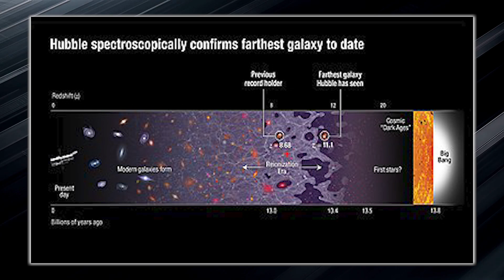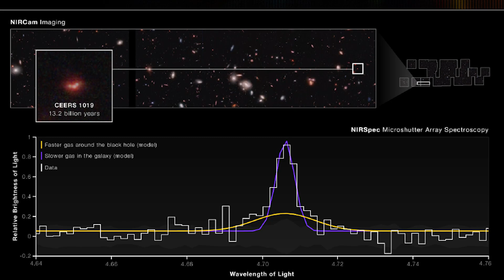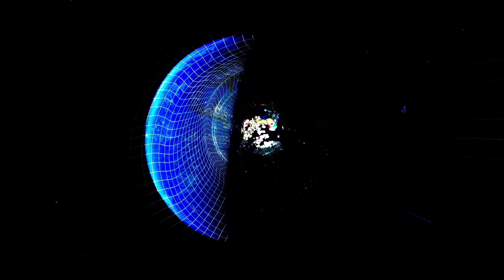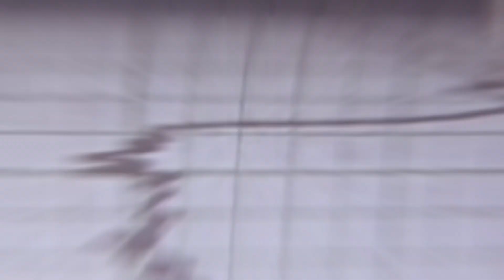James Webb Telescope Announces The First Ever, Real Image of Another Universe